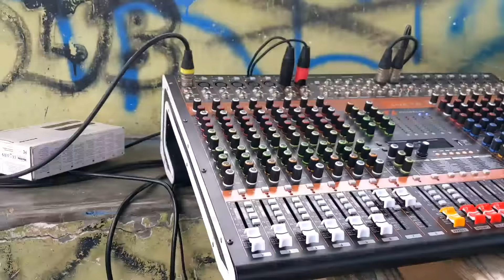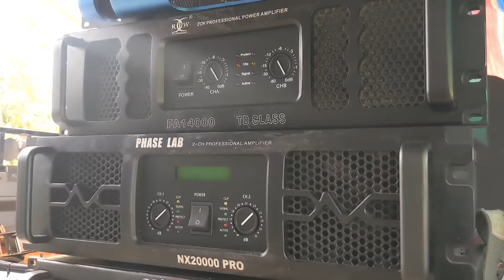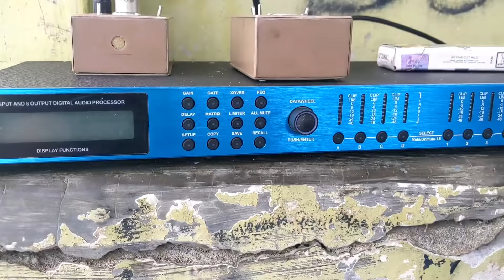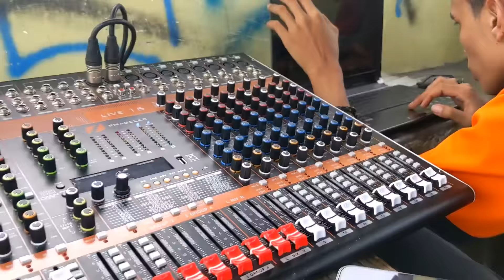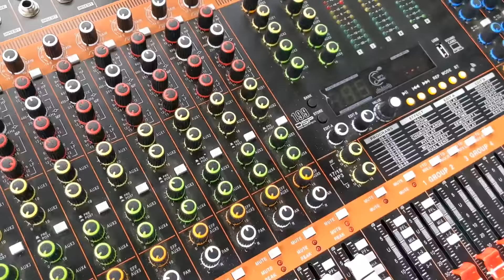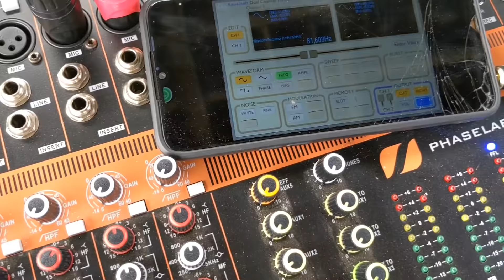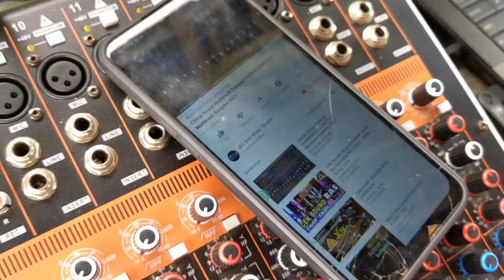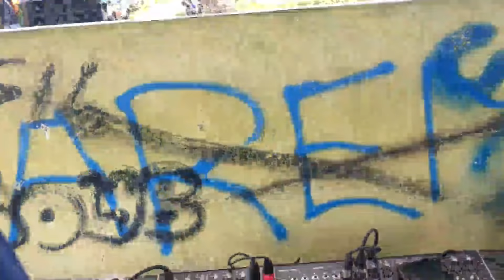GILA komponen speaker b&c & power nx 20000